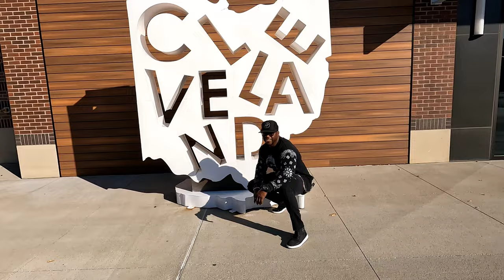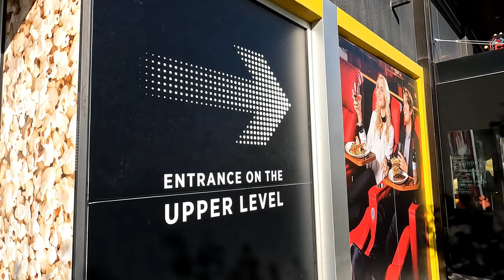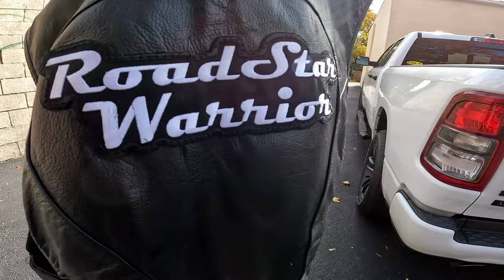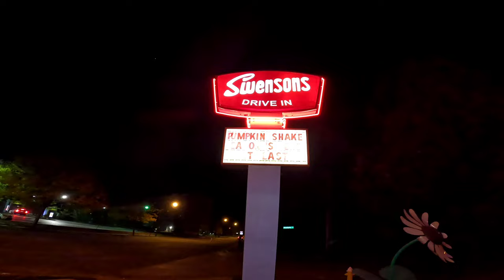KICKIN' IT OLD SCHOOL!!! Harley ROAD GLIDE VS STREET GLIDE☆ DRAMA W/ THE YAMAHA ROAD STAR WARRIOR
GREAT VIDEO TODAY!!! Getting Out early for a Awesome, Scenic. stress free ride on The harleydavidson roadglidespecial. Heading into the weekend for a Adventure Filled Day full of Travel, Shopping, Sight Seeing, Where I show you lebronjames New Clothing Store "UNKNOWN" IN DOWNTOWN AKRON

Also I visit a new Shopping District in Cleveland Ohio Called "Pine Crest"

And Check Out The New Film starring "The Rock"